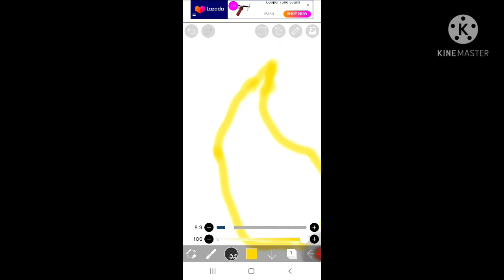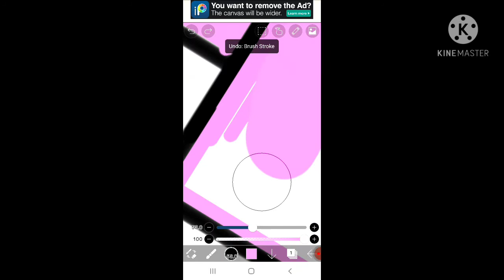Drawing birthday cake lol